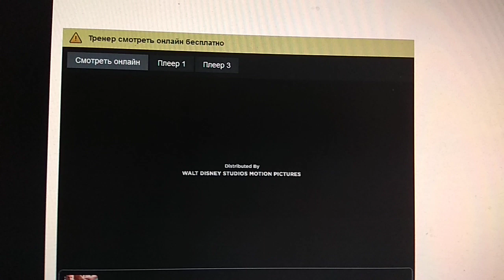Disney (2015)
McFarland, USA (2015)